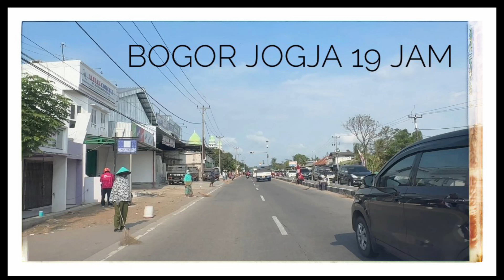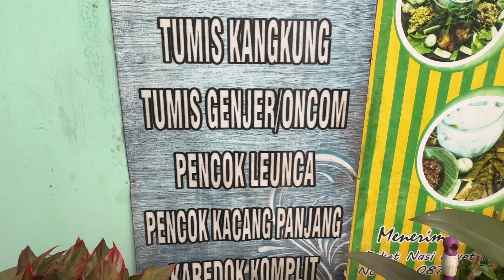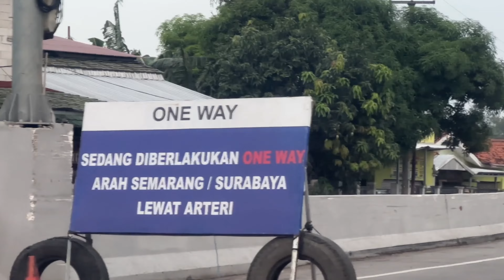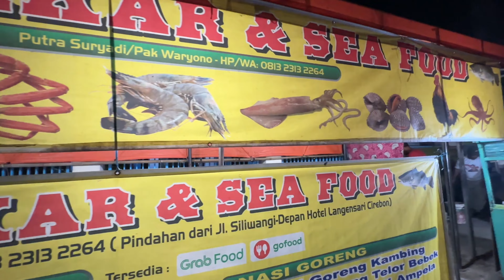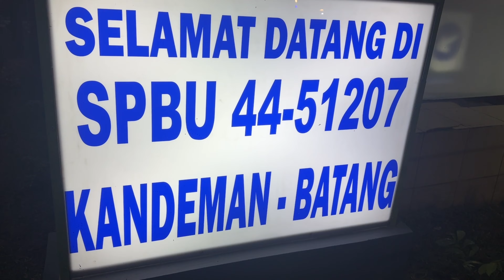Laporan terkini Bogor Jogja 19 Jam Dan Tempat Culiner Unik di Sepanjang Jalan.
Subang Jawa Barat Uang Di Sapu Di Jalan.
Masakan Sunda Ibu Haji Cijantung Purwakarta.
Ikan Bakar Cirebon Depan Perikanan.
Lesehan Kopi Di Area Batang